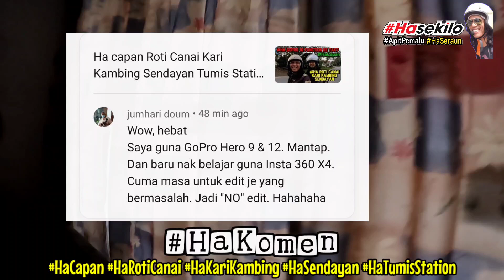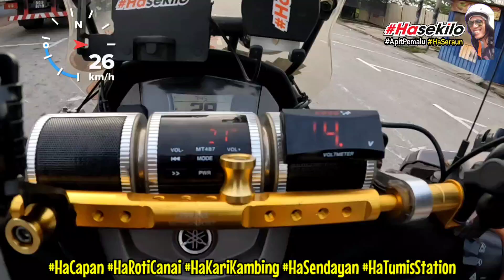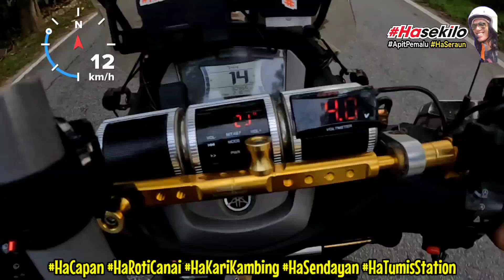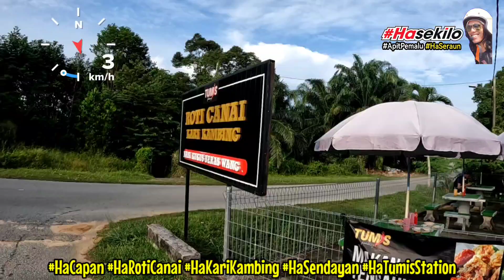Ha capan Roti Canai Kari Kambing Sendayan Tumis Station Yamaha Nmax V2 Gopro 10 Hero Black Jijah iEn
Ha capan Roti Canai Kari Kambing Sendayan Tumis Station Yamaha Nmax V2 Gopro Hero 10 Black Action Camera function ke tak? Jijah iEn bini den ikut sarapan sekali couple ride on the bike ha ride on time lapse..